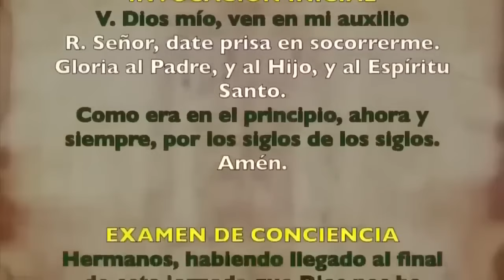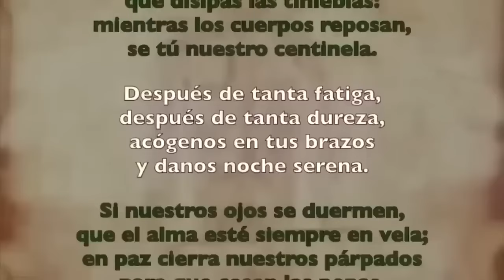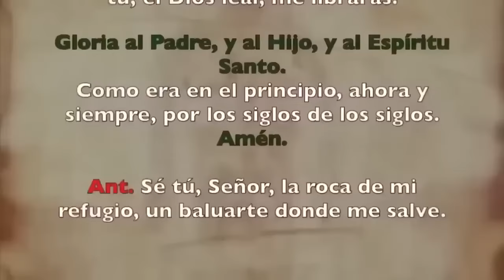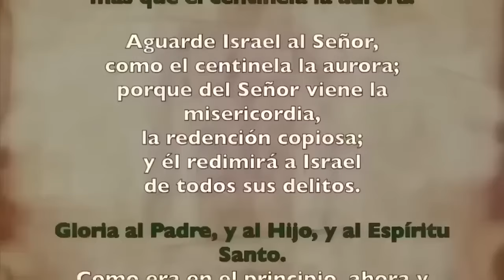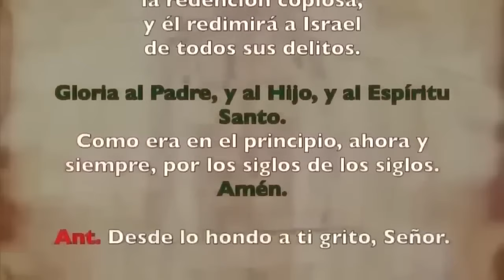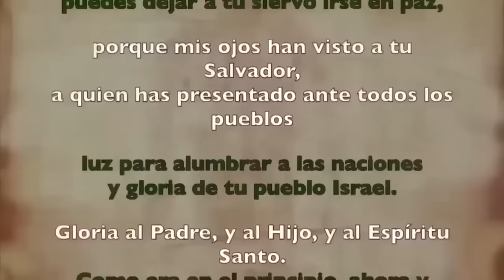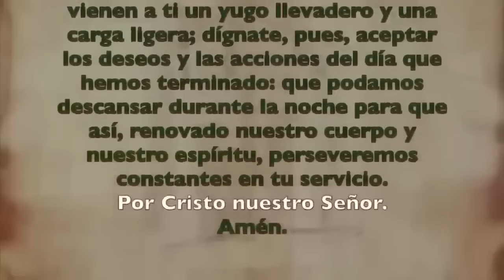Oración de la noche (Completas) MIÉRCOLES 10 ABRIL 2024 | II SEMANA DE PASCUA